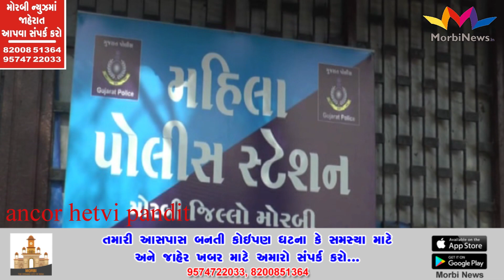મોરબી જિલ્લા ના આજ ના મુખ્ય સમાચાર